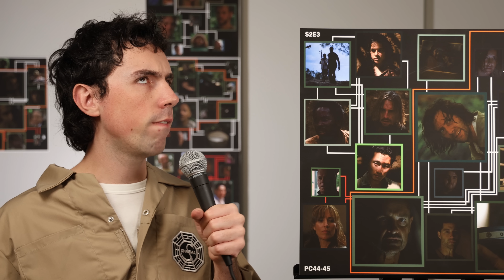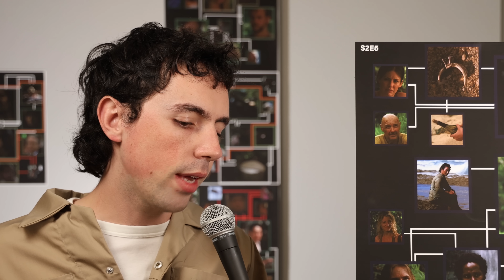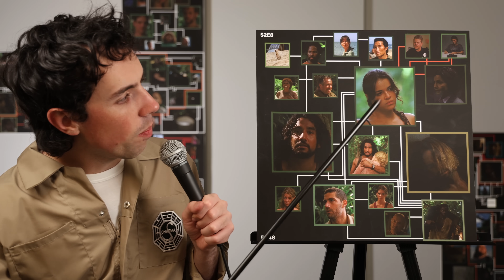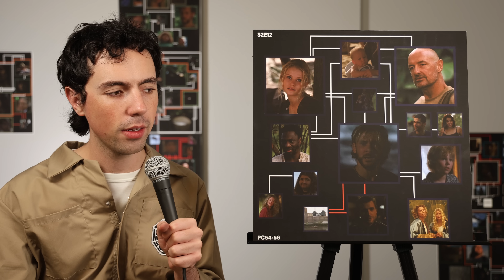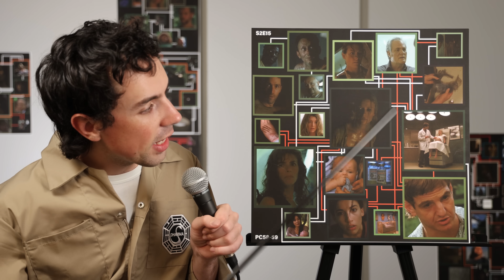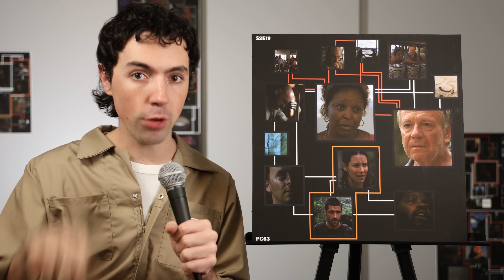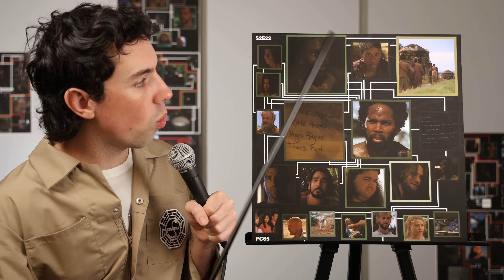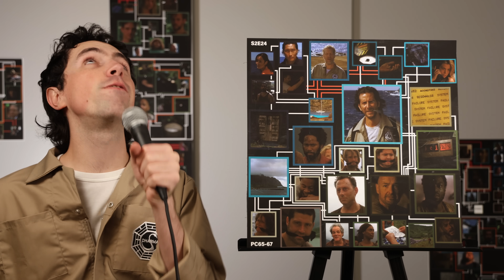An appropriately unhinged recap of LOST (Season 2)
00:00 Intro
00:54 Episode 1
7:03 Episode 2
11:11 Episode 3
18:52 Epiosde 4
22:33 Episode 5
25:56 Episode 6
31:42 Episode 7
37:11 Episode 8
41:00 Episode 9
46:07 Episode 10
49:20 Episode 11
52:27 Episode 12
54:58 Episode 13
59:46 Episode 14
1:03:32 Episode 15
1:07:52 Episode 16
1:10:58 Episode 17
1:15:19 Epiosde 18
1:18:39 Episode 19
1:21:18 Episode 20
1:24:53 Episode 21
1:30:19 Episode 22
1:33:44 Episode 23
1:39:59 Episode 24